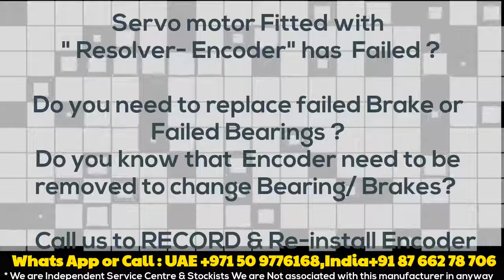LRE-15 TN Resolvers India Delhi UAE Dubai stock : Align adjust Servo motor repair